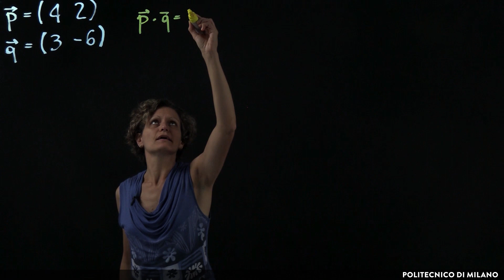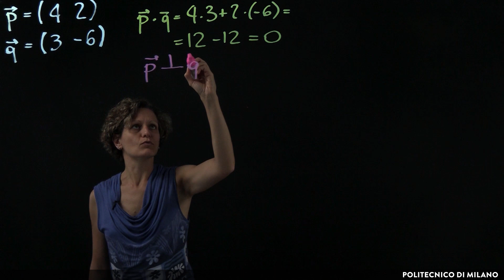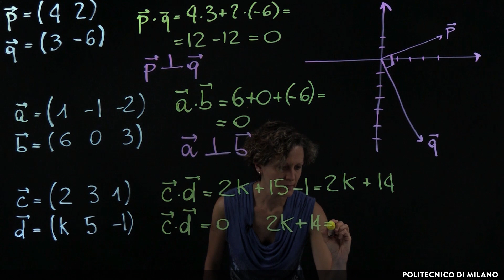Esercitazione su vettori perpendicolari (Chiara Andrà)